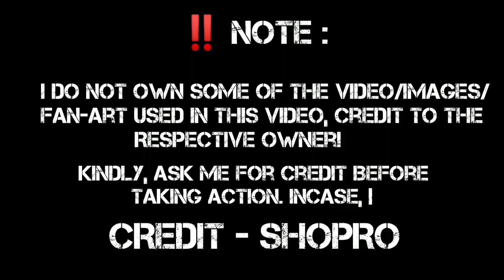Pokémon Master Journeys एपिसोड 102 | ARTICUNO के बीच A RAID BATTLE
FOLLOW MORE

⚡CREDIT
⚡Animator. SHOPRO
⚡Editor. Myself
⚡Category : Entertainment

देखना ना भूलें RIONICK GAMING(Hindi) पर Pokémon the Series: JOURNEYS!

Pokemon Journeys Ep No 118 In Hindi Ash Vs Steven
Pokemon Journeys Episode No 105 Serena Return In Hindi
Pokemon Journeys Episode No 108 Greninja Return In Hindi
Ash Vs Cynthia Pokemon Journeys Full Battle In Hindi

THNX TO ALL MY YT FAMILY ❤